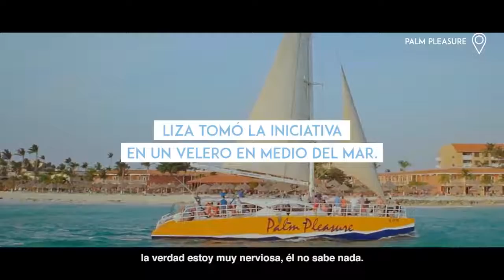Aruba HeSaidYes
Anunciante: Autoridad de Turismo de Aruba
Agencia: MullenloweSSP3
Productora: Oriental